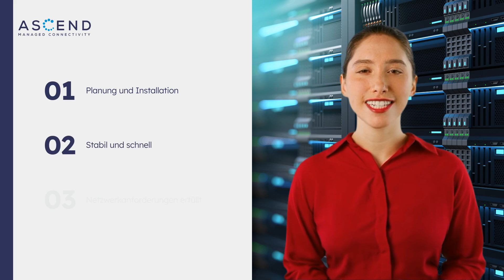Virtuelle Standleitung – Ascend GmbH mit 5G, xDSL & Starlink gebündelt in einer virtuellen Leitung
In diesem 1-minütigen Video erfahren Sie, wie Sie mit virtuellen Standleitungen und der Bündelung mehrerer Internetverbindungen, wie Mobilfunk, LEO-Satelliten (z. B. Starlink), xDSL und Kabel, eine stabile und zuverlässige Internetverbindung schaffen können. Wir zeigen, wie Unternehmen mithilfe moderner Router und Technologien eine ausfallsichere, schnelle Verbindung aufbauen können – ideal für konstante Konnektivität in jeder Situation. Entdecken Sie, wie die Hardware von ASCEND, darunter SDX Pro und HD4 5G, maximale Internetstabilität ermöglicht.

Mehr Informationen finden Sie auf unserer Website!